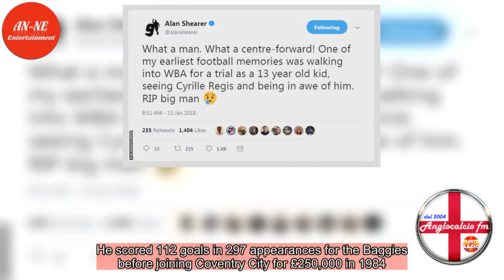Anglocalcio FM presenta: tributo a Cyrille Regis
Leggenda del WBA, Cyrille Regis ci ha lasciato troppo presto e  questo è il tributo che Giovanni Manenti, Massimo Corsini e Lorenzo Nigi hanno confezionato alla sua memoria.
RIP Big C.